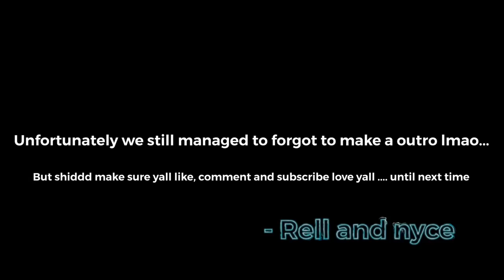Public “Freakiest Thing You Ever Did” Interview || CHOW WAGON EDITION !!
WASSUP GANG !! This interview was KRAZY !! Lol only Louisville people man , much love to all the people who was apart of it tho man couldn’t have made it possible without y’all but Make Sure you Like, comment and subscribe for more lit videos !!! - Rell n Nyce Out ! 🤟🏽

Rell’s social media -

Nyce’s social media -